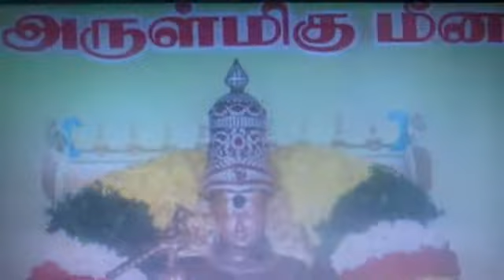🎥 MEENAKSHI TEMPLE, MADURAI, TAMIL NADU, REPUBLIC OF BHARAT 🌏🇮🇳🛕🚩🔔🕉👑🔱🔆🪔🐚🎊🎉🍏🍎🍐🍊🍋🍉🍇🍓🍈🍒🍑🥭🥥🌽🍍🌹☘️🌼🌷🌻🌸🪷💐🌺🙏